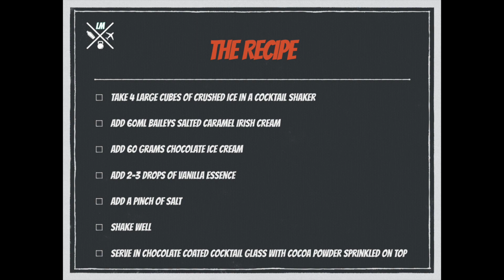Baileys Chocolate Mudslide: Indulge in the Creamiest, Dreamiest Dessert Cocktail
A super delicious cocktail made of Baileys Irish Cream and chocolate ice cream.
This uses the salted caramel version of Baileys Irish Cream, but feel free to use regular Baileys as well!

All footage shot by me for Le Manual Experience